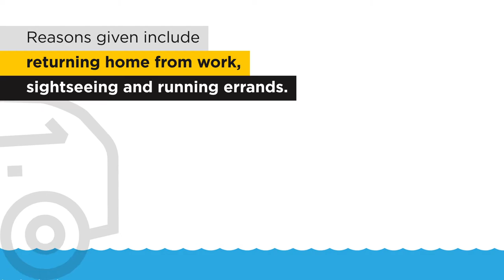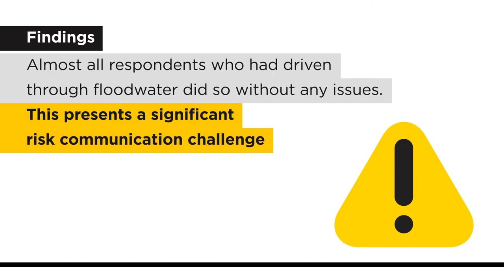Driving and recreating in floodwater – What does Australia think?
This video summarises Research into practice brief four – public survey of driving and recreating in floodwater, providing an overview of findings from a nationally-representative survey of the Australian general public that investigated driving and recreating in floodwater. The brief aimed to explore the behaviour and decision making of the general public in Australia in relation to driving into, or recreating in, floodwater, and to discuss the implications for emergency services communication and messaging.

The Flood risk communication project investigated why people drive through floodwater and has developed improved ways to communicate flood risk to change this dangerous behaviour.

The Research into practice brief series provides concise summaries of research findings for end-users and practitioners.